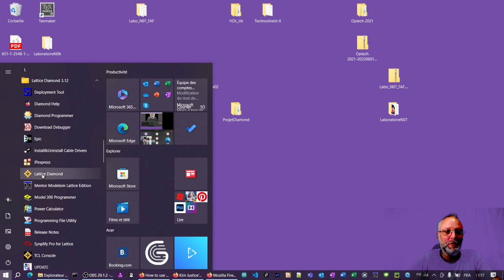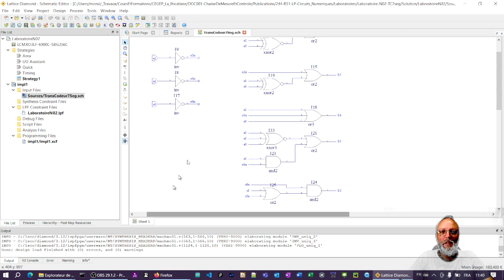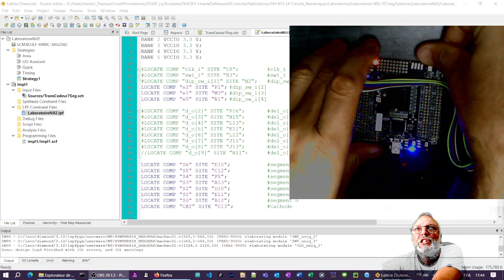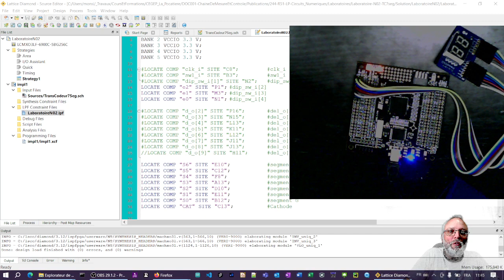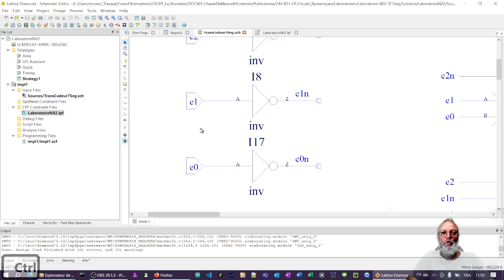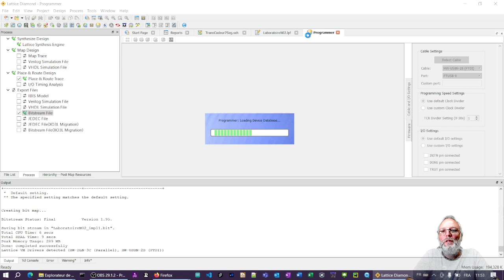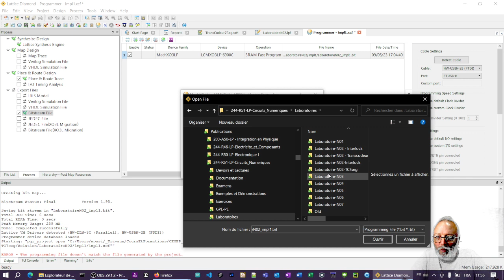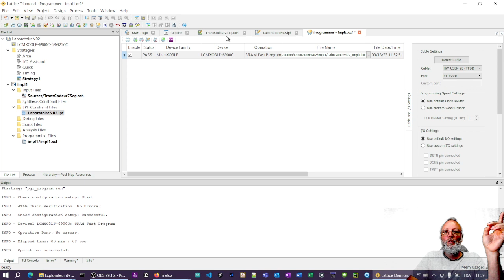Laboratoire-N02-Génération du fichier BitStream Et Programmation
Ce vidéo vous montre la recette habituelle pour générer un fichier BitStream (*.bit) à l'aide de Lattice Diamond et comment l'envoyer dans le FPGA à l'aide de l'application Diamond Programmer.